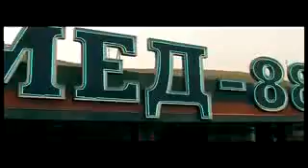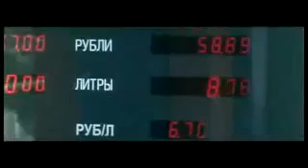Zafar Ayubi ft Payrav 2013